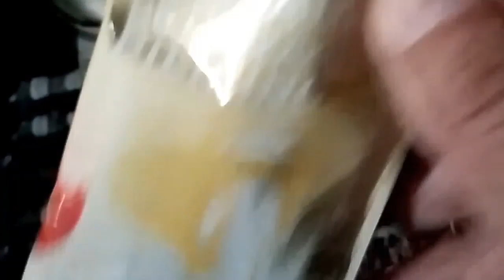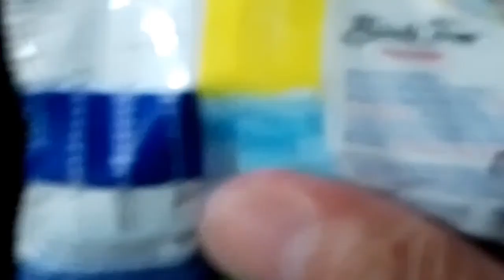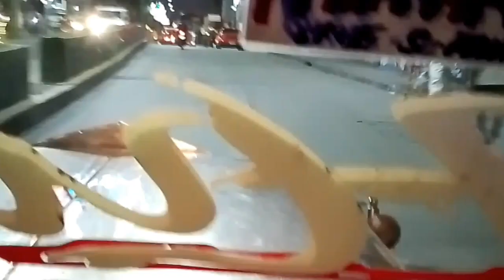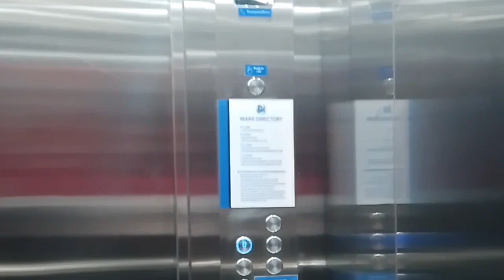CALL CENTER LIFE || DAY 1 || JHEDSPOT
Sa unang araw sa trabaho sa call center, mahalaga ang pagkakaroon ng maayos na pakikipag-usap at pakikitungo sa mga kasamahan at sa mga kliyente. Madalas, magkakaroon ng orientation kung saan itinuturo ang mga batas, patakaran, at responsibilidad sa trabaho.

Sa oras ng pagpasok, maaaring ipaliwanag ang mga kaayusan sa opisina at ang mga sistema ng komunikasyon tulad ng telepono, computer software, at iba pang tools na ginagamit sa pagtugon sa mga tawag. Maaaring magsagawa ng mga role-playing exercises para maging handa sa mga sitwasyon sa totoong buhay.

Bilang bahagi ng pagsasanay, maaaring ibinibigay ang mga senaryo ng posibleng katanungan ng mga kliyente at kung paano ito dapat sagutin nang propesyonal at epektibo. Mahalaga ring matuto sa paggamit ng mga internal na database o impormasyon para sa pagbibigay ng tamang impormasyon sa mga kliyente.

Sa kabuuan, ang unang araw sa trabaho sa call center ay tungkol sa pagiging pamilyar sa mga kaayusan, pag-aaral ng mga proseso at patakaran, at paghahanda para sa mga posibleng sitwasyon na kakaharapin sa araw-araw na operasyon.